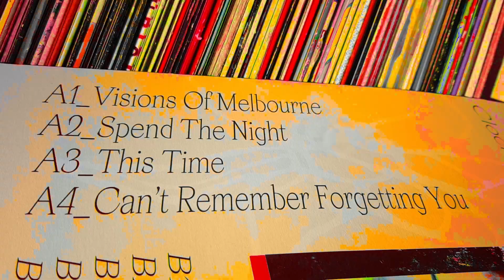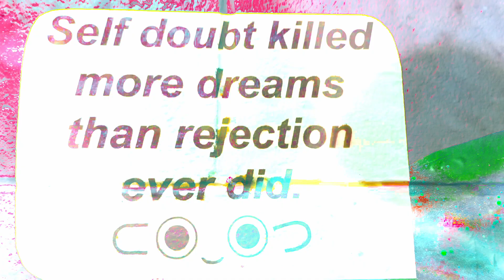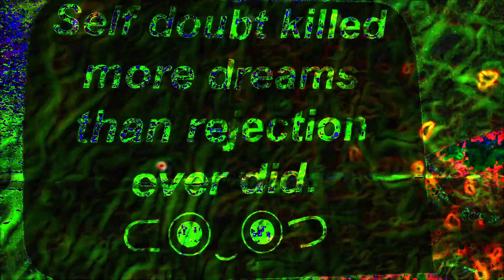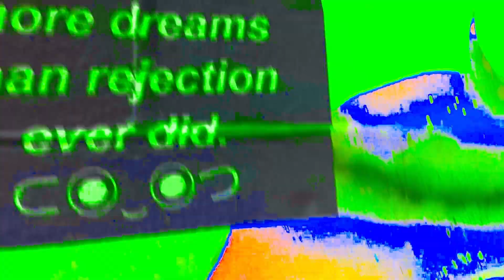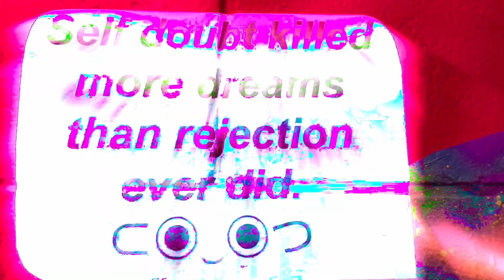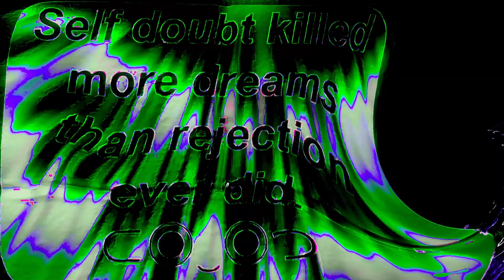Sonny Ism ~ Clock Without Hands 3 - Track. Kookaburra Carry On.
A1  Visions Of Melbourne
A2 Spend The Night
A4 Can't Remember Forgetting You